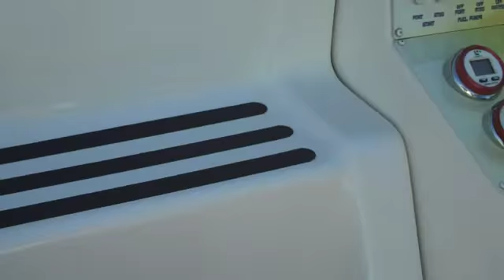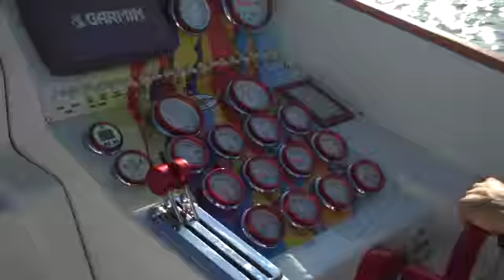42' Cigarette Tiger Boat Video at Lake the Ozarks - 1 of 3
Todd's Cigarette boat at about 60 MPH on the lake.